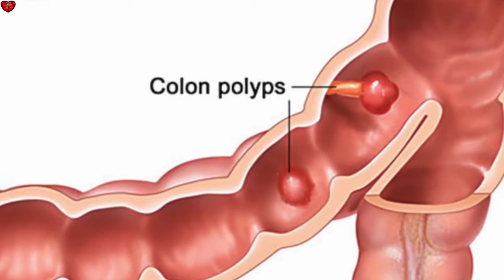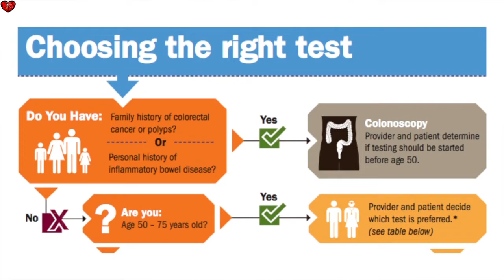Colorectal Cancer - Screening - WHO SHOULD DO ?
The ACS recommends that people at average risk* of colorectal cancer start regular screening at age 45-50.
A colonoscopy is one of several screening tests for colorectal cancer.